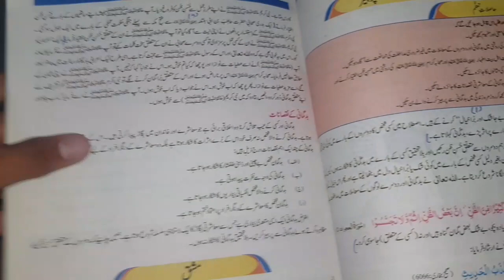Dhari say dodh milna kam hogya 🤔🙁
Dhari sa dodh milna kam hogya 🙁🤔vlog